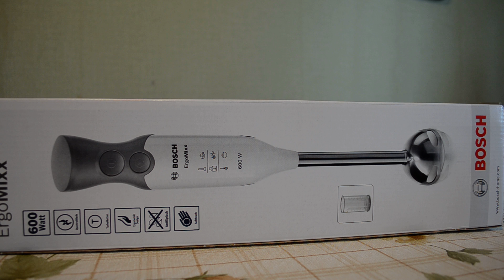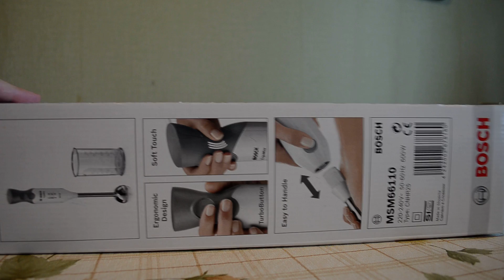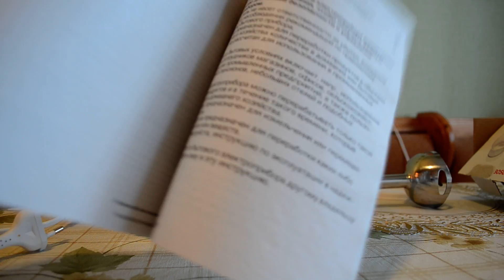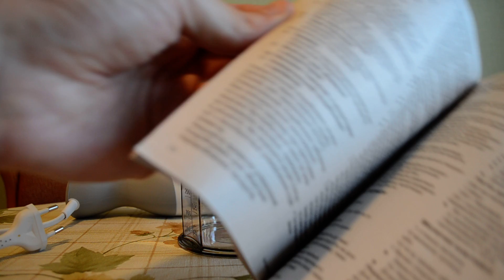Отзыв о погружном блендере Bosch MSM 66110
Распаковка, демонстрация комплекта поставки, комментирование технических характеристик, демонстрация  с разных ракурсов и его предназначения.
Заказ №4410082
Артикул 166890